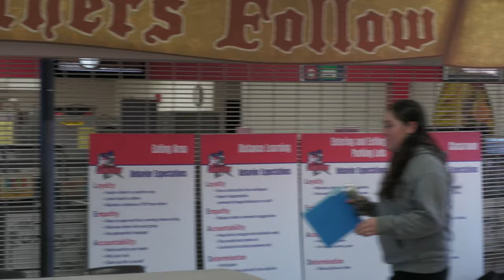Teacher of the Month Caitlin Brooks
This video is to promote the community of students, parents and staff of East Union High School in Manteca California. All content is meant to be positive, encouraging, and helping to establish who we are as a high school.
to learn more about us.